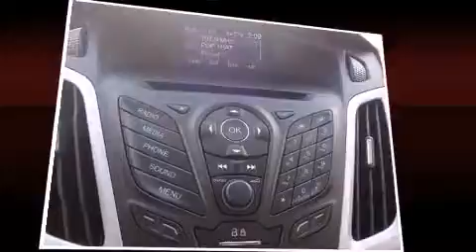2014 Ford Focus SE in Kennesaw, GA 30144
2205 Barrett Lakes Blvd.

Step into the 2014 Ford Focus. This 4 door, 5 passenger sedan offers the latest in technological innovation and style. It features an automatic transmission, front-wheel drive, and a 2 liter 4 cylinder engine. Comfort and convenience were prioritized within, evidenced by amenities such as: delay-off headlights, variably intermittent wipers, air conditioning, power door mirrors, remote keyless entry, cruise control, and power windows. With side curtain airbags supplementing the rest of the safety network, you can be assured that you and your passengers will experience top-tier protection. Our sales staff will help you find the vehicle that you've been searching for. We'd be happy to answer any questions that you may have. Stop in and take a test drive!